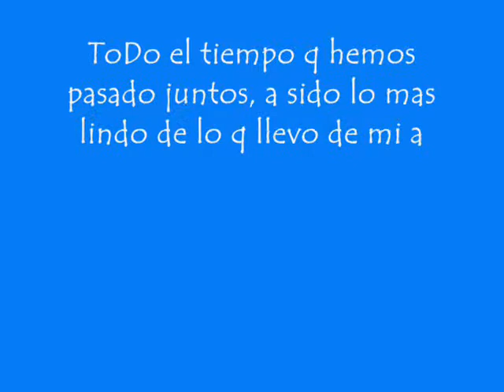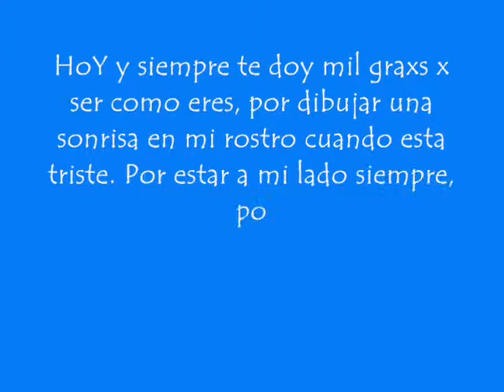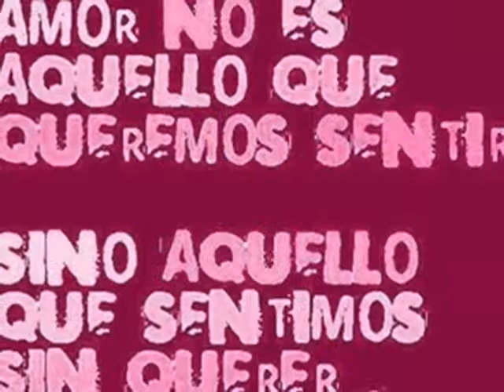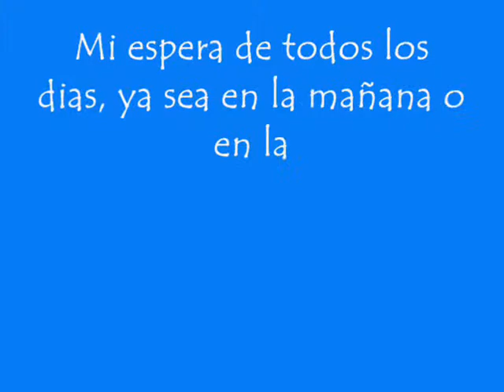3 x infinito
regalo de 3 meses...